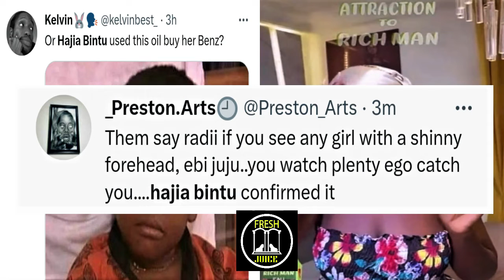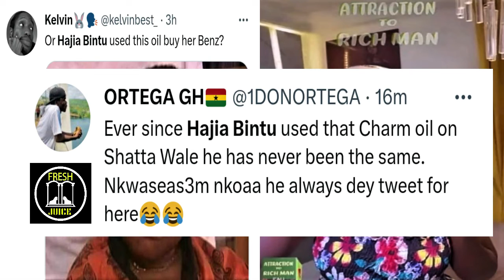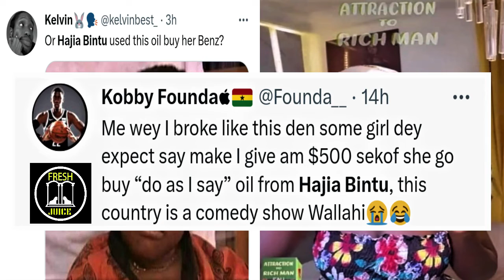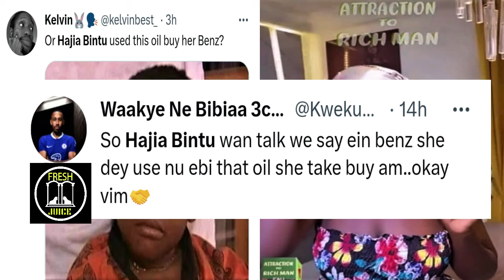GHANAIANS REACTION TO HAJIA BINTU JUJU ADVERT